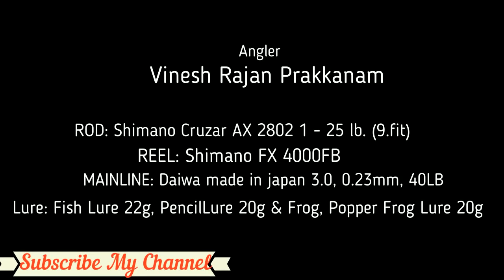4.100 kg വാഹ പിടുത്തം കോന്നി അച്ചൻകോവിലാറിൽ നിന്നും - Snakehead catching in kerala River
Snakehead catching in kerala River New Video. Using Pencil Lure , Fish Lure & Frog Lure